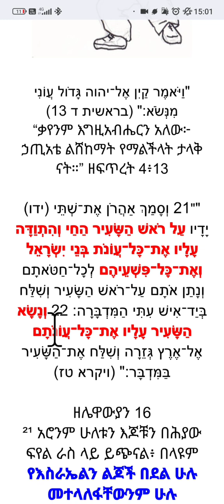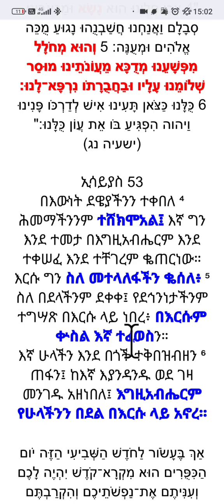የማስተስረያ ቀን ክፍል יֹום הַכִּפֻּרִים חלק 2